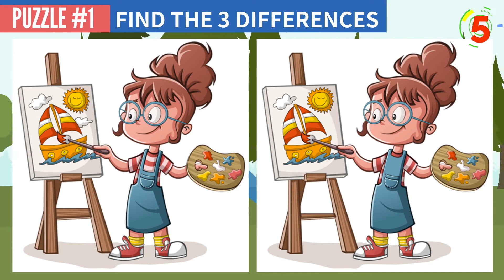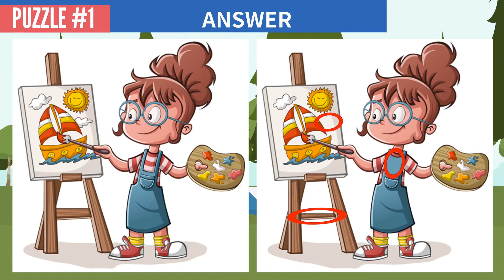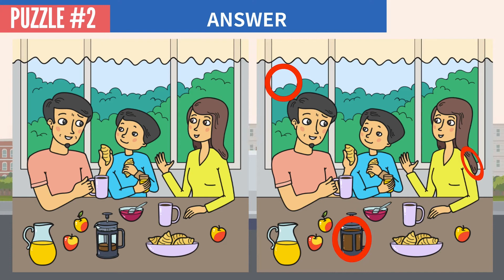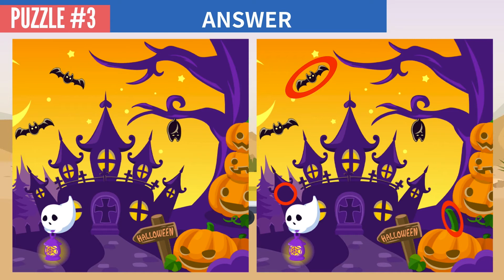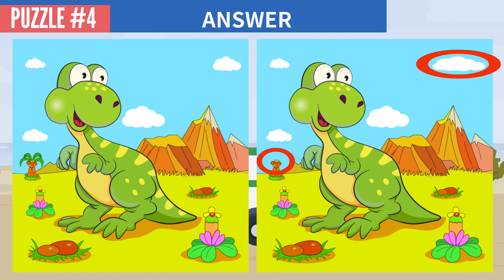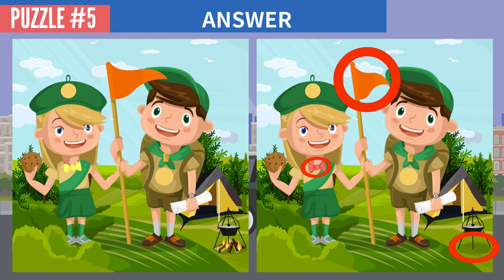FIND THE DIFFERENCE - BRAIN GAMES NO112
Spot the difference picture puzzle.
The time limit is 90 seconds, so try to find all the DIFFERENCE as fast as you can!I hope you can use it for your AHA experience!

00:00 OPENING
00:11 NO.1
01:49 NO.1 ANSWER
02:07 NO.2
03:45 NO.2 ANSWER
04:03 NO.3
05:41 NO.3 ANSWER
05:59 NO.4
07:37 NO.4 ANSWER
07:55 NO.5
09:33 NO.5 ANSWER
09:50 ENDING